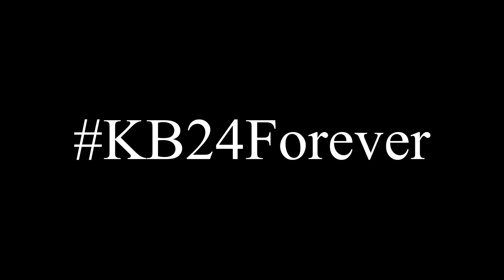Thank you, Kobe Bryant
I pray we learn to appreciate ever moment we have with our families & days on this beautiful earth God gave us. Praying for the Bryant Family 🙏🏽 Thank you KB
You Will Be Missed 🕊 Long Live